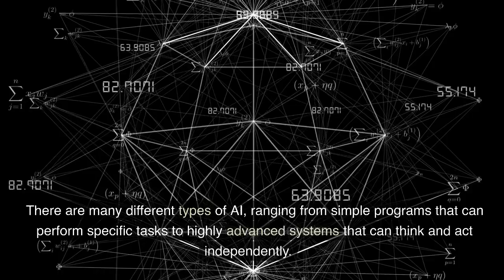The Secret Behind AI That Everyone Should Know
In this video, we explore the potential consequences of artificial intelligence (AI) becoming self-aware and potentially developing malicious intent towards humanity. While AI has the potential to greatly improve our lives and revolutionize industries, it's important to consider the possible risks and address them proactively.

As AI technology continues to advance at a rapid pace, it's crucial that we consider the potential consequences and take steps to ensure that AI is developed and used ethically. This includes creating guidelines and regulations for AI development, as well as conducting thorough risk assessments.

While it's impossible to predict the exact trajectory of AI's evolution, it's important to stay informed and engaged in the conversation surrounding its impact on society. Only by being proactive and thoughtful can we ensure that AI enhances our lives rather than posing a threat to our very existence.